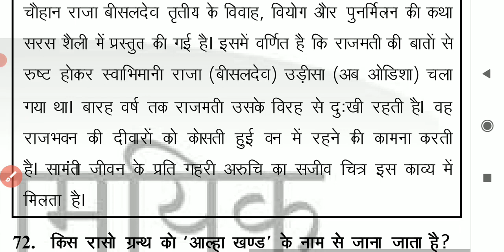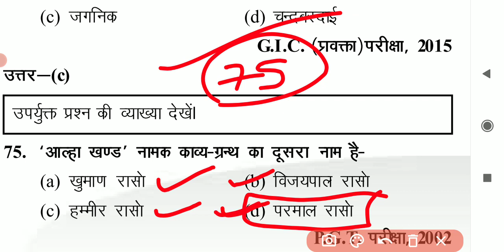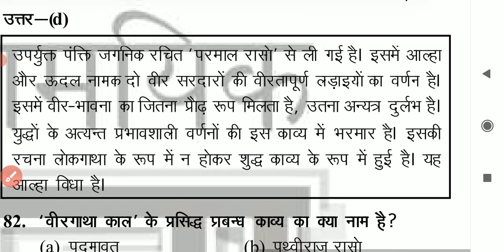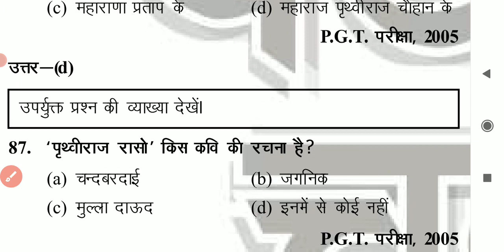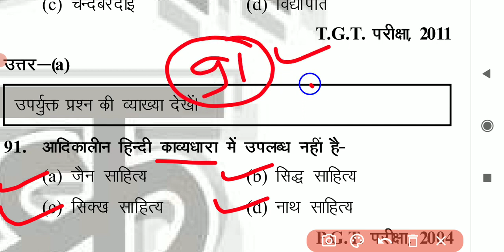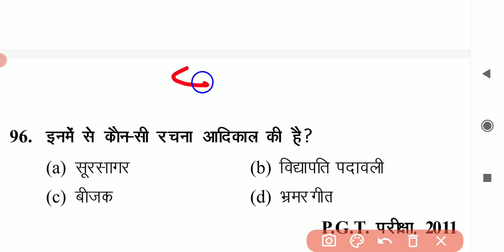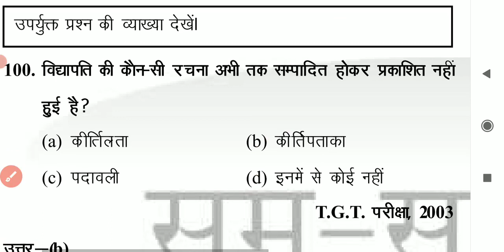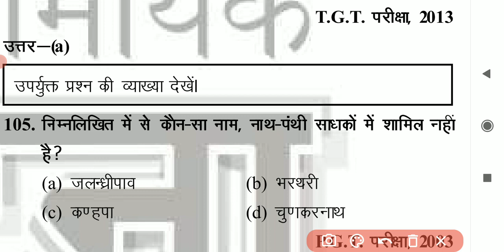हिंदी साहित्य || Hindi Sahitya || हिंदी साहित्य के 30 प्रश्न || संपूर्ण निचोड़ HINDI SAHITYA